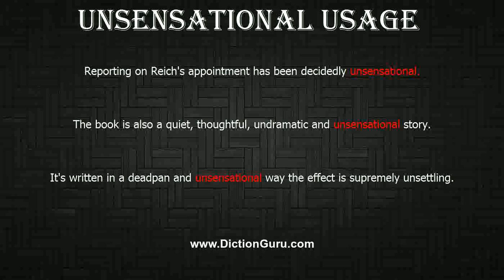How to Pronounce unsensational with Meaning, Phonetic, Synonyms and Sentence Examples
This video shows pronunciation of unsensational in a sentence, unsensational meaning, unsensational definition, unsensational phonetic, unsensational synonym and unsensational example

unsensational Definition/Meaning : not of such character as to arouse intense interest, curiosity, or emotional reaction
unsensational Phonetic : ' nsen'sei  nl
unsensational Examples :
Reporting on Reich's appointment has been decidedly unsensational.
The book is also a quiet, thoughtful, undramatic and unsensational story.
It's written in a deadpan and unsensational way; the effect is supremely unsettling.